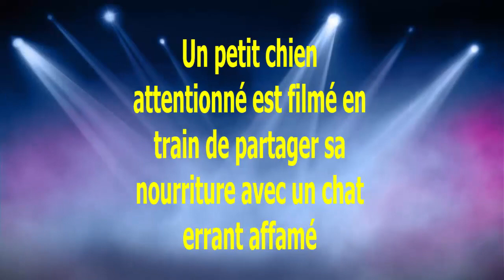Un petit chien attentionné est filmé en train de partager sa nourriture avec un chat errant affamé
On aime beaucoup voir des vidéos de solidarité entre animaux. C'est inspirant et toujours tellement sincère. Alors forcément, on a voulu partager avec vous ces images d'un adorable petit chien en Chine qui a été filmé en train de partager sa nourriture avec un chat errant affamé.